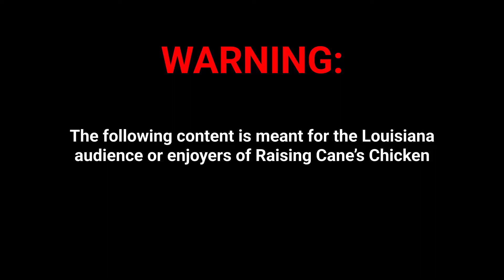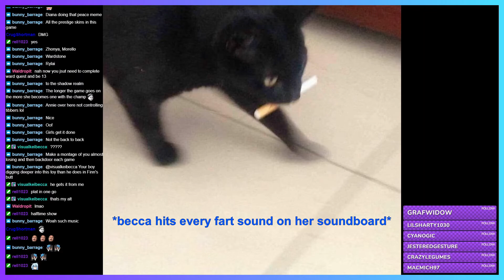grey screen simulator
Highlights from week 1 of streaming.

If you read this far what's your go to combo at Cane's (better not include coleslaw.😤)

0:00 I'm a fish and I'm armed
0:27 Cane's ad
0:38 I'm dumb
1:02 it be like that sometimes
1:12 not to be bm but
1:31 guaranteed gold right?
1:48 back door
2:06 shout out to lilsharty1030
2:18 another back door
2:43 story time
4:00 halftime show featuring the rebeccas
4:42 goobai